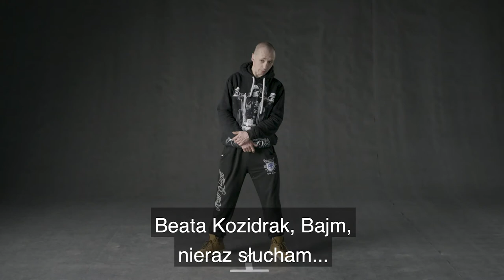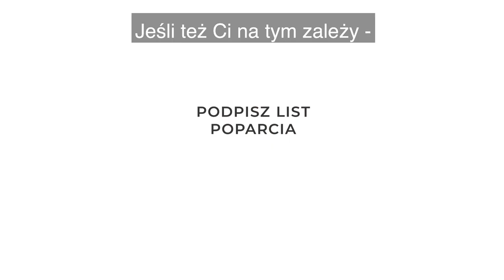Poznaj opinie i możliwości Polaków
Co nas łączy? Uśmiech i chęć rozmowy! 😊
Im więcej o sobie wiemy, tym lepiej się rozumiemy. Właśnie dlatego powstał QUIZ "Jakim jesteś Polakiem".

Poznaj bohaterów, odpowiedz na kilka pytań i dowiedz się, co nas łączy!